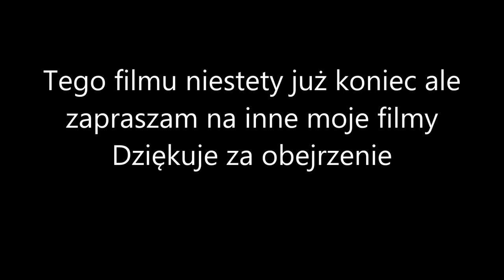☆Kiszonka z kukurydzy 2018☆Czyli najlepsze maszyny w akcji!!!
Witam dziś akcja kiszonka!
Napiszcie w komętarzach czy wam sie podoba.